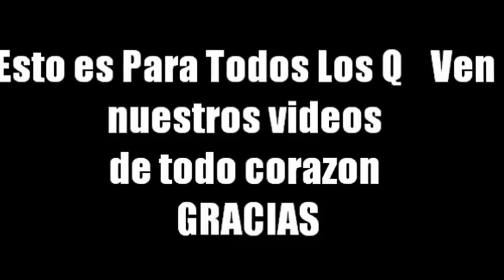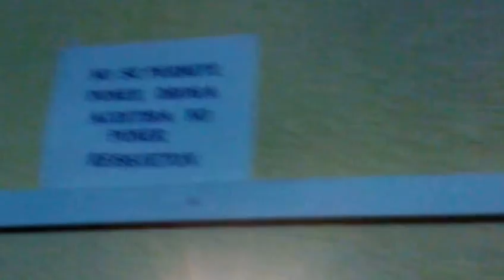Gracias Por Un Año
Feliz cumpleaños a ti y ami feliz cumpleanos a todos por seguir estos videos pendejos feliz cumpleaños aaaa mueranse jajajaja  vavosos